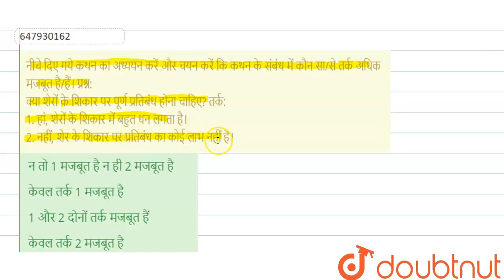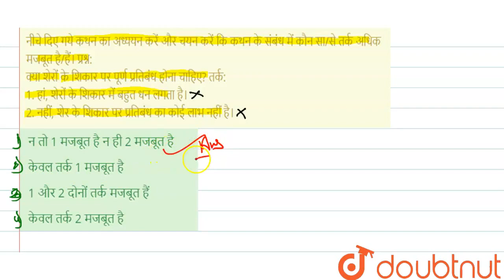नीचे दिए गये कथन का अध्ययन करें और चयन करें कि कथन के संबंध में कौन सा/से तर्क अधिक मजबूत है/हैं...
नीचे दिए गये कथन का अध्ययन करें और चयन करें कि कथन के संबंध में कौन सा/से तर्क अधिक मजबूत है/हैं।प्रश्न:क्या शेरों के शिकार पर पूर्ण प्रतिबंध होना चाहिए? तर्क:1. हां, शेरों के शिकार में बहुत धन लगता है। 2. नहीं, शेर के शिकार पर प्रतिबंध का कोई लाभ नहीं है।
Class: 14
Subject: REASONING
Chapter: RRB NTPC GROUP D 29 OCTOBER 2018 (SHIFT 3)
Board:GOVT

👉 Have Any Query? Ask Us.